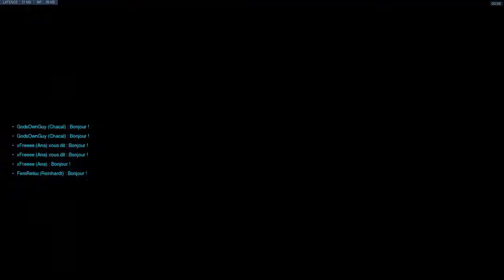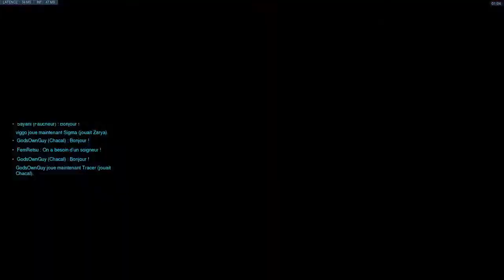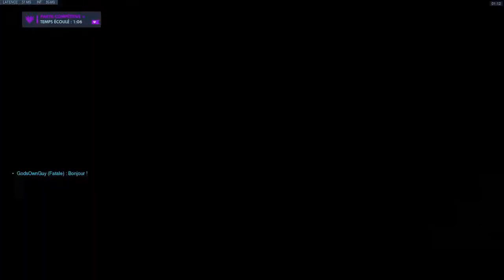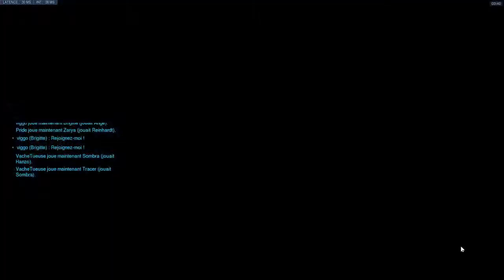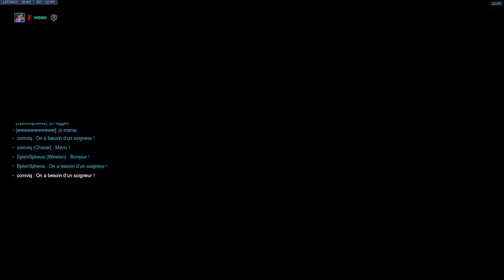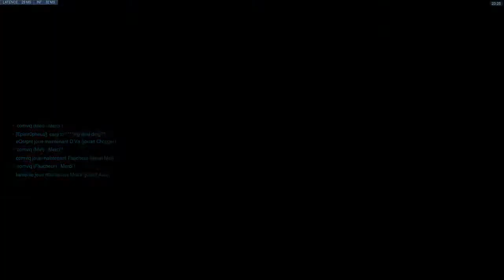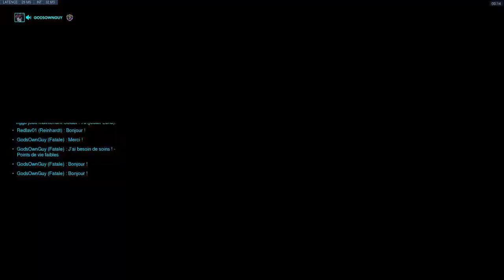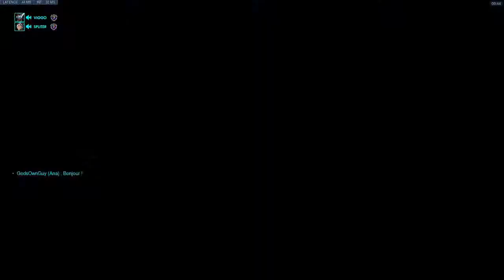Placements saison 28 : en solo, ça ne passe pas. En équipe, ça passe mieux (ou pas) - Overwatch (PC)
Saison 27 de la rank. Comme d'habitude, on fait tank soin et DPS. Avec de la communication comme toujours

En tank, je suis tombé sur des joueurs européens. Comme on s'entend bien, on a continué la route ensemble. Avec quelques mésaventures par-ci par là ^^
En soin, j'ai tenté tous les picks. Ça passe ou ça casse ^^
En DPS, en solo, ça passe pas. En duo, ça passe... parfois

Dernière chose, je ne ferai pas tout de suite Assassin's creed Valhalla car je compte continuer sur Overwatch encore quelques temps